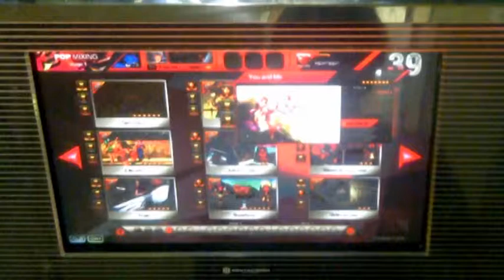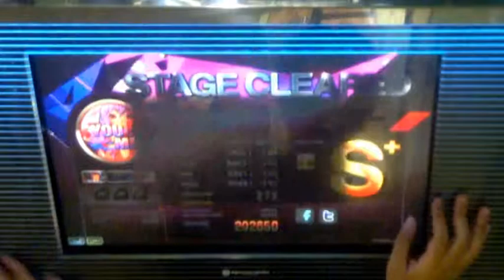[Technika] You & Me MX [Hand Method] - Dj Exelions